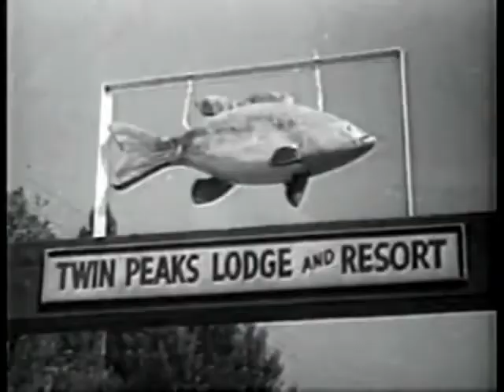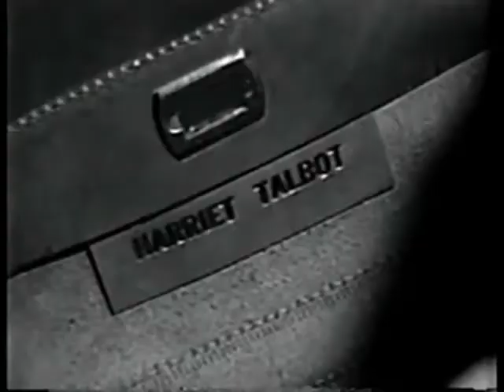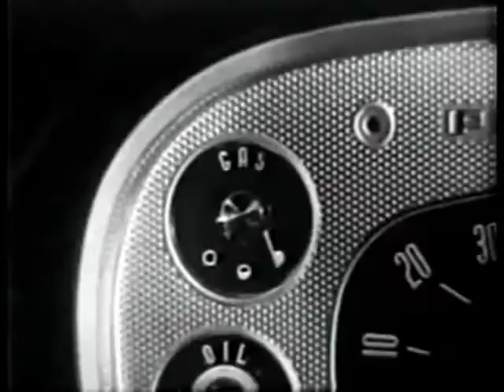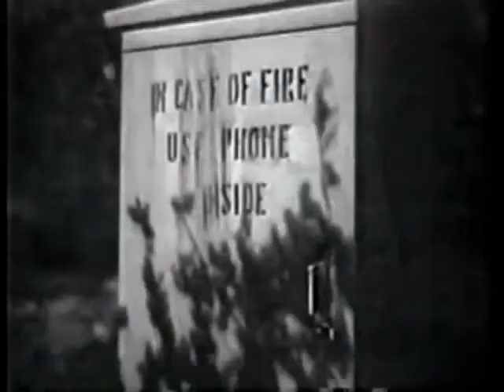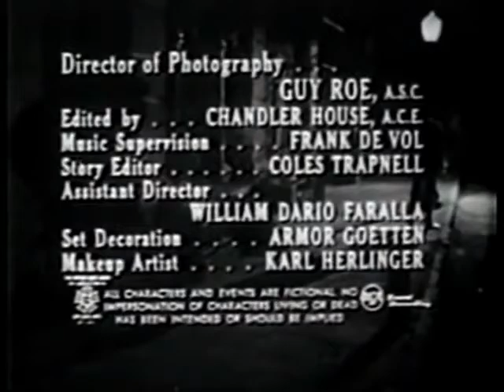Richard Drummond-Picture Of Fear